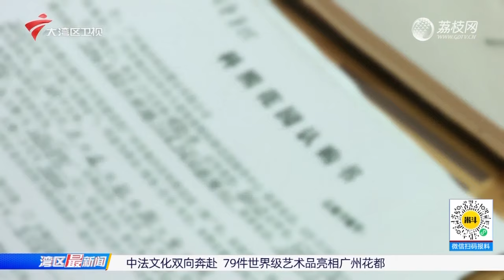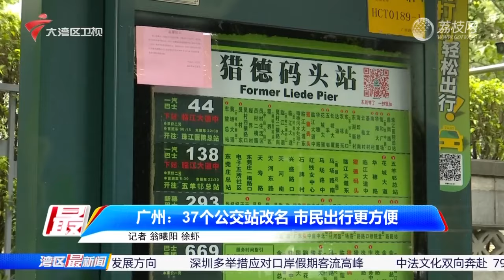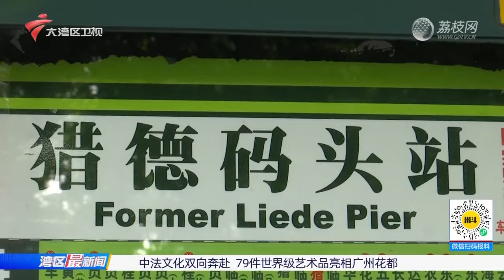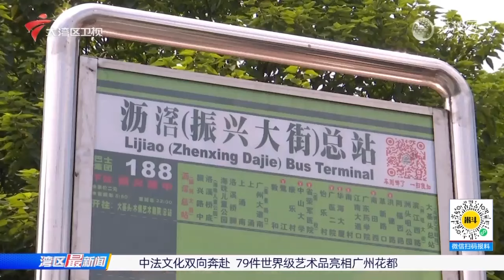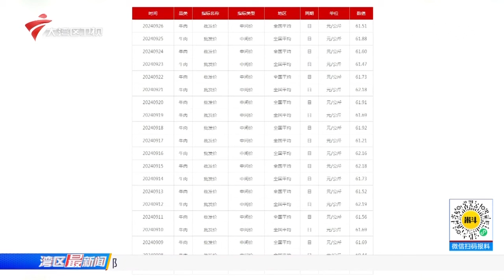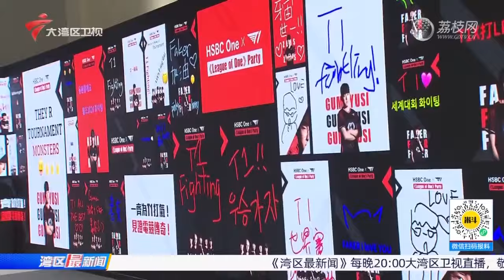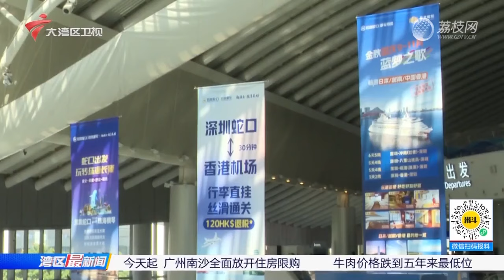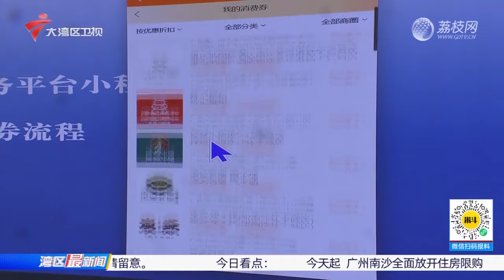【湾区最新闻】今天起,广州南沙全面放开住房限购|广州:37个公交站改名,市民出行更方便|粤港澳大湾区超大直径盾构跨海隧道——珠海隧道双线贯通|20240928完整版#粤语